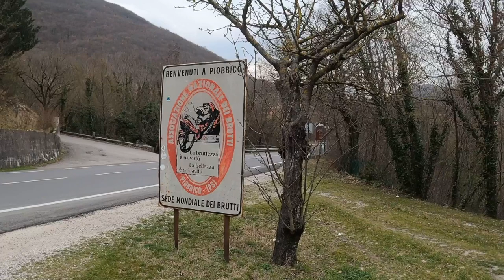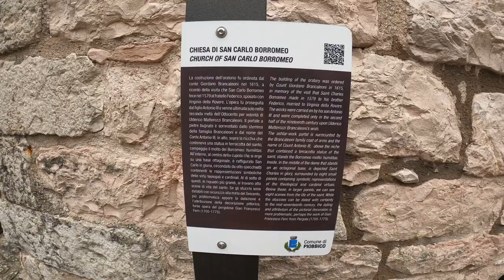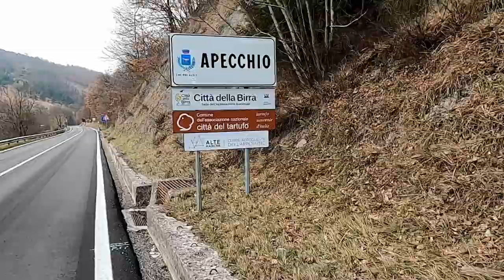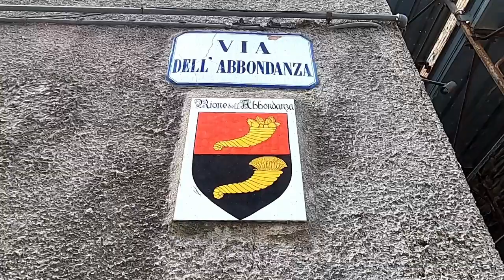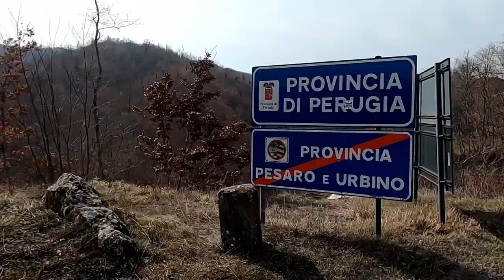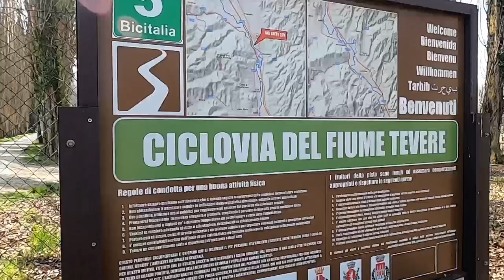Il Mappamondo della Pace! Cagli-Piobbico- Apecchio-Lago di MonteDoglio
l Mappamondo della pace è un globo geografico di 10 m di diametro situato in zona collinare nei pressi di Colombara, frazione del comune di Apecchio in provincia di Pesaro e Urbino.

Per le sue eccezionali dimensioni è stato inserito nel Guinness dei primati come il più grande globo girevole del mondo fino al 1998, quando è stato superato da Eartha, un globo di 12,5 m di diametro situato negli Stati Uniti nel Maine.